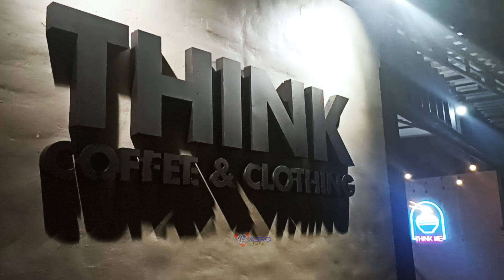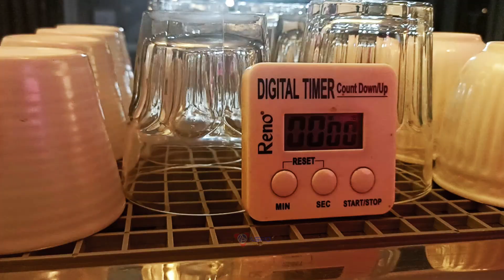Buka Bersama 1444 H di Think Coffee Club Pejompongan